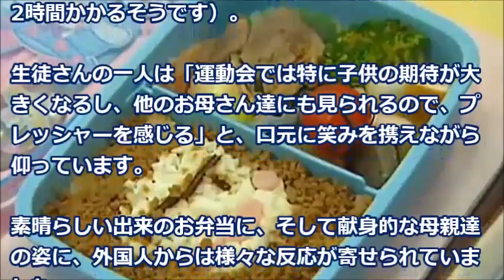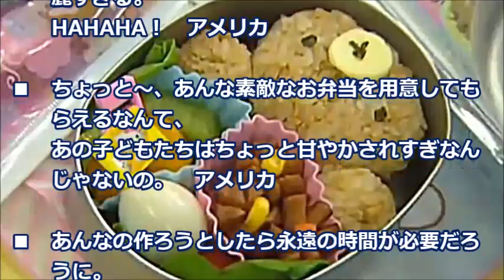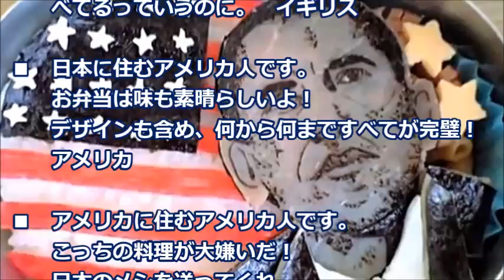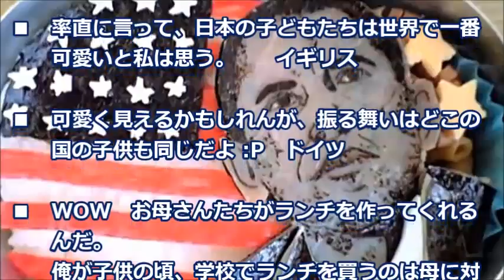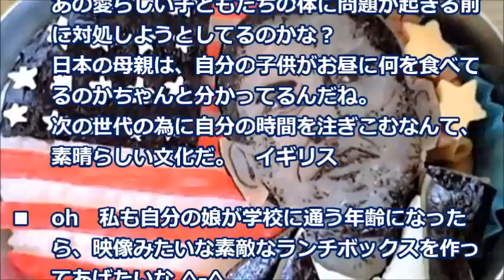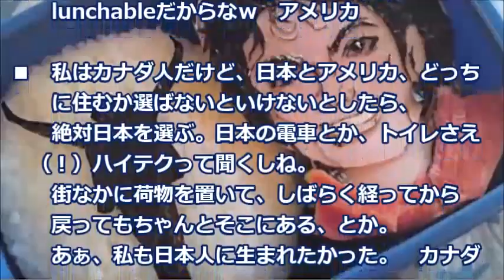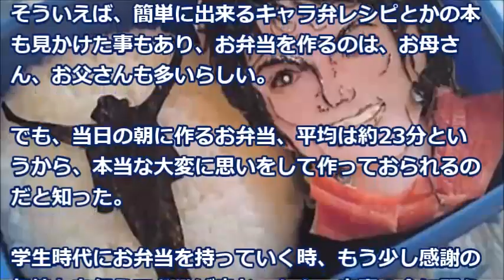英BBC作『日本のキャラ弁』に外国人仰天「誰もが芸術の才能を持ってるのか」【海外の反応】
日本では小学校では給食が導入され、中学校にも広がっており、お弁当の文化は廃れていったのかと思っていた。
しかし、まだまだ日本のお弁当は健在で、お母さんが幼稚園児の為に作るキャラ弁の凄さが世界では話題になっていた。
そして、日本の高校生の約8割が、週5日、つまり毎日学校にお弁当を持って行くとも言われている。

【関連動画】
アンパンマン アニメ おもちゃ キャラ弁だいすき ステップアップ箸を使ってお弁当パズルで遊ぶよ 上手にできるかな？ Anpanman Animation Toys
【海外の反応】世界が感動！！公道を渡る〇〇に対して日本人ドライバーのとった行動・・・日本の心温まる「優しい世界」を見た外国人が衝撃！
「Japan Community」で外国人の『好きな日本の都市マイベスト５』に衝撃「5つに絞るにはあまりにも多過ぎる！」【海外の反応】
海外の反応「エルサが出てきそう！」雪化粧をした金閣寺に外国人もウットリ！
【海外の反応】田舎から出てきたおばあちゃんがタクシーを拾おうとしていた。そこに通りかかった黒人男性が“まさかの”行動に…【なんで】